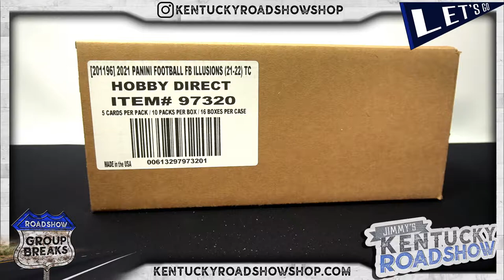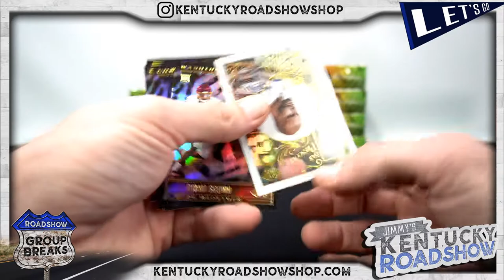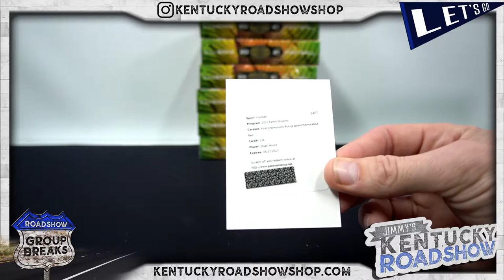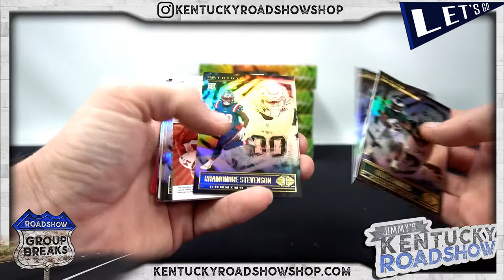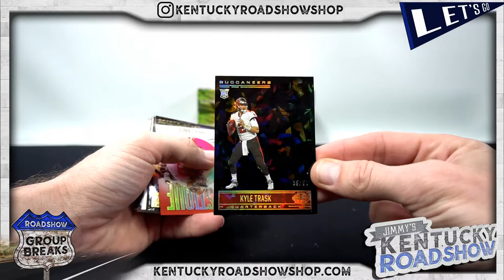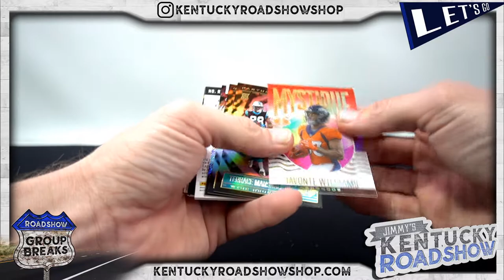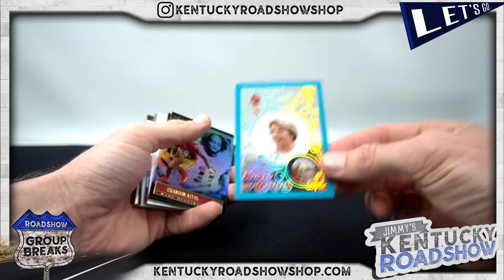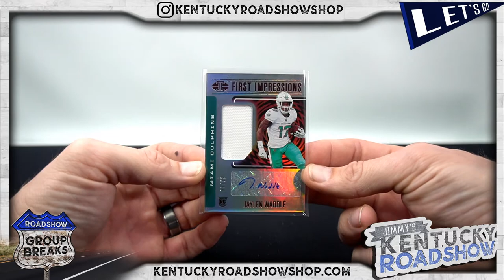2021 Panini Illusions Football - 8 Box Break #3